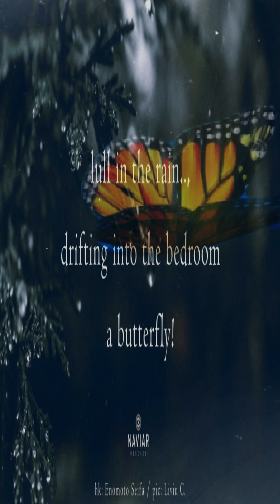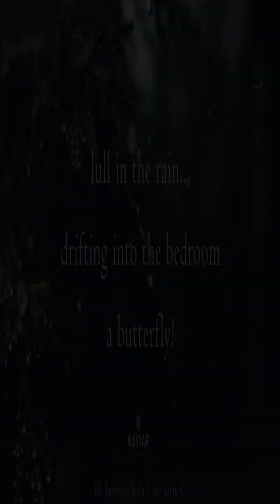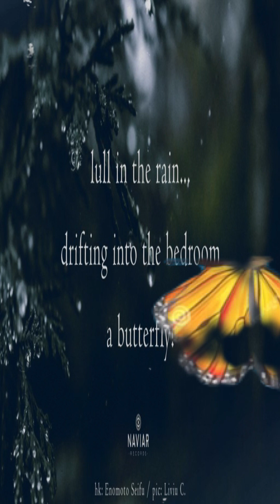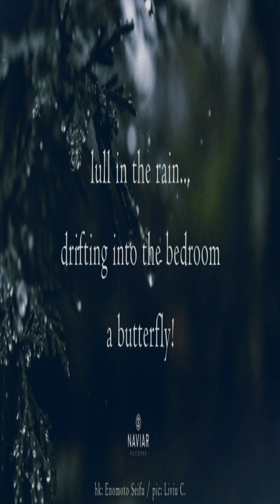Drifting Butterfly (naviarhaiku 501)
Seven days to make music in response to the assigned haiku: to participate